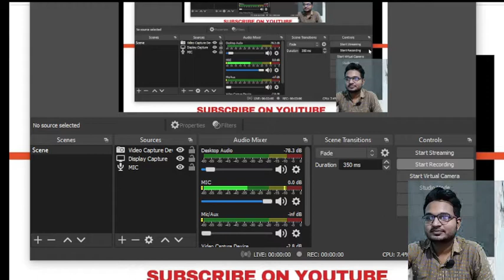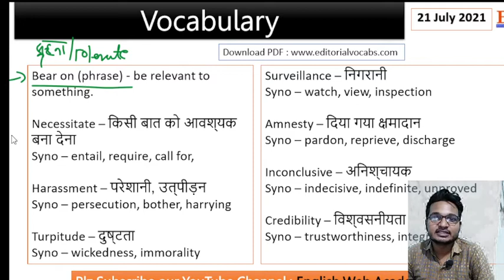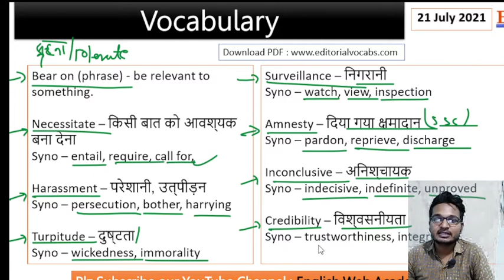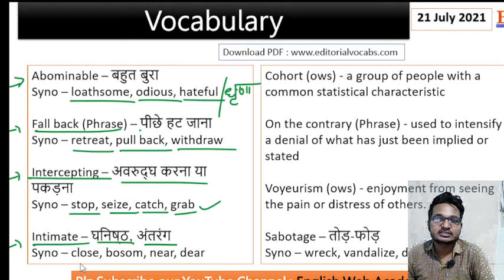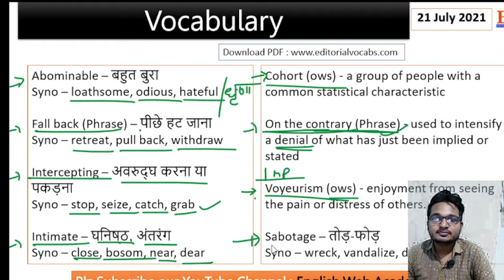Daily The Hindu Vocabulary | 21 July 2021 | SSC CGL STENOGRAPHER CHSL CPO MTS BANKING, DEFENCE EXAMS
5000+ The Hindu Vocabulary PDF

SSC CGL
SSC CHSL
SSC CPO
SSC Stenographer
SSC MTS,
The HinduVocabulary
The Hindu Daily vocabulary
The Hindu Editorial Vocabulary
The Hindu vocabulary with synonyms
The Hindu Vocabulary with hindi meanings